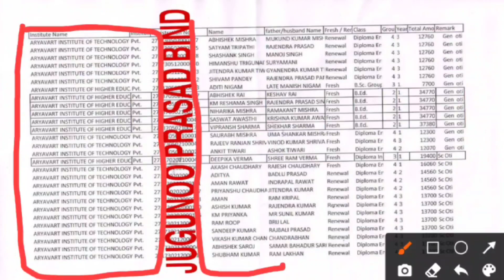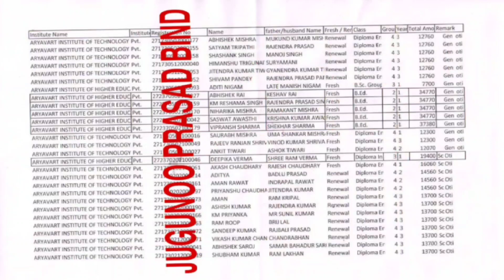Scholarship Fee Reimbursement/ UP Scholarship List 2021/ UP Scholarship Yojna/ स्कॉलरशिप का पैसा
यह वीडियो मैंने सभी स्टूडेंट्स के हेल्प के लिए बनाया है जिससे आप लोगों की हेल्प हो सके और यह वीडियो दूसरे स्टूडेंट को भी शेयर कीजिएगा फॉरवर्ड कीजिए ताकि उन छात्र-छात्राओं को भी इस योजना का लाभ मिल सके। उत्तर प्रदेश सरकार द्वारा चलाई जा रही शुल्क प्रतिपूर्ति छात्रवृत्ति योजना के तहत सभी छात्र छात्राएं फॉर्म भरते हैं उनको जानकारी देने के लिए ही यह वीडियो में मैंने स्टूडेंट की लिस्ट नाम दिखाया है जिससे स्टूडेंट्स को जानकारी हो सके कि उनका स्कॉलरशिप राज सरकार द्वारा दिया जाने लगा है यह वीडियो बनाने का मकसद और उद्देश सिर्फ यही है कि सभी स्टूडेंट्स को नई नई जानकारी मिल सके जिससे वह सरकारी योजनाओं का लाभ पा सके।

सभी स्टूडेंट्स का स्कॉलरशिप आने लगा है कहां- कहां पता करना है कैसे पता करना है? इसके बारे में मैंने वीडियो में विधिवत पूरा डिटेल बताया है।

यदि इस वीडियो में किसी का नाम अथवा किसी का व्यक्ति का नाम आता है तो वह काल्पनिक माना जाएगा, क्योंकि यह वीडियो सिर्फ और सिर्फ मैंने स्कॉलरशिप के पर्पज से बनाया है।
इस वीडियो के माध्यम से स्टूडेंट की काफी हेल्प होगी  ANY INQUIRY TO SMS MY COMMENT BOX.

scholarship online form bhare.. is video se

UP SCHOLARSHIP CORRECTION 2021, UP SCHOLARSHIP CORRECTION NEW UPDATE, UP SCHOLARSHIP SUSPECTED DATA

is video scholarship jinka aaya unke name dekhe. liske dekhe

@Jugunoo prasad bind